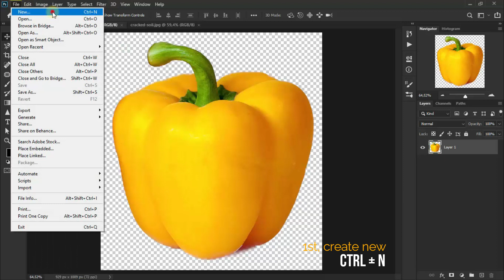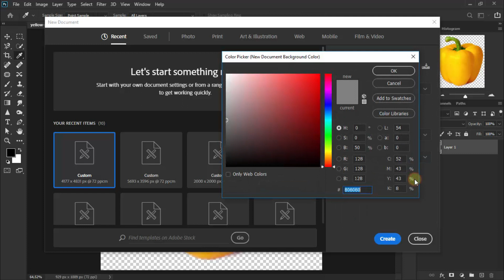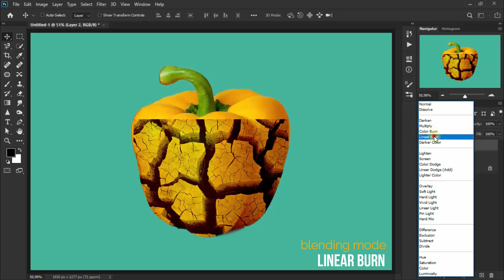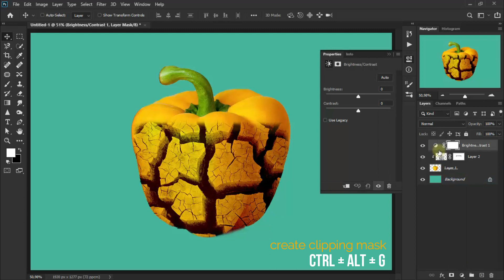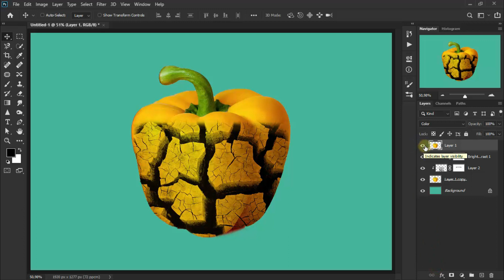crack objects [paprika and soil] photoshop photo effect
A quick tutorial on creating and combining images with blending in Photoshop with a cracking effect on a fresh fruit photo. It's easy, as has been practiced in this video.

free images:
~ cracked soil
~ yellow paprika (png)